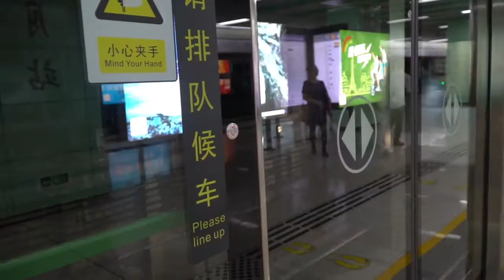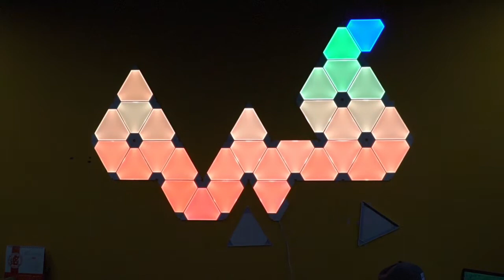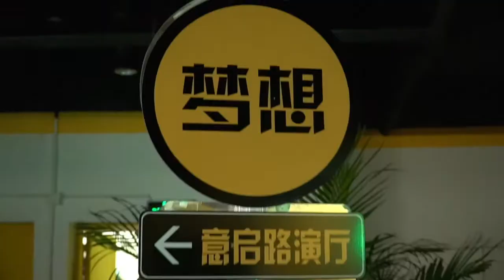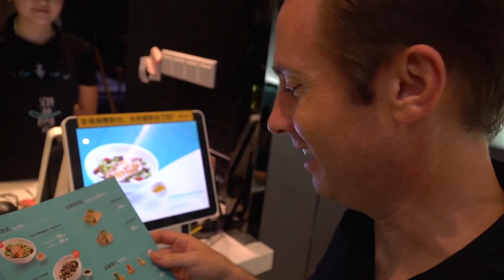VLOG #002: 2nd Day Doing Business in Shenzhen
Recorded September 2, 2016. On my second day filming in Shenzhen with Marek we talk opening a personal bank account, visit a cool lighting art startup called Nanoleaf in an accelerator set in an underground parking garage, and I have a purple sweet potato smoothie.